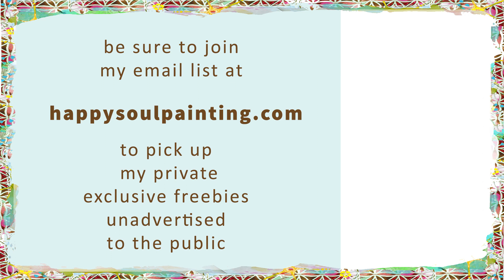Acrylic Painting / Step by Step / Easy Painting Acrylic for beginners / Daily Art Therapy / #0275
This is part of Daily Art Therapy with step by step demos of easy acrylic painting for beginners (and more). Today German artist Clara Morgenthau is talking about soul and painting...